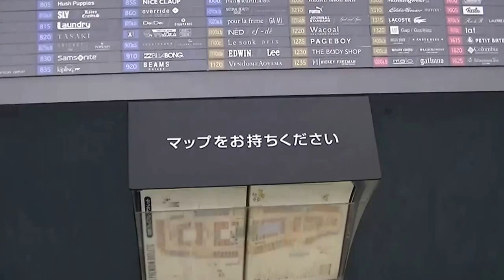暑い暑い真夏の鳥栖プレミアム・アウトレット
２０１２年８月３日の鳥栖プレミアム・アウトレットです。

２０１２年８月７日にアップしたものを再編集して再アップしたものです。